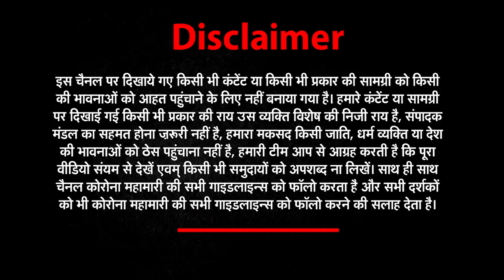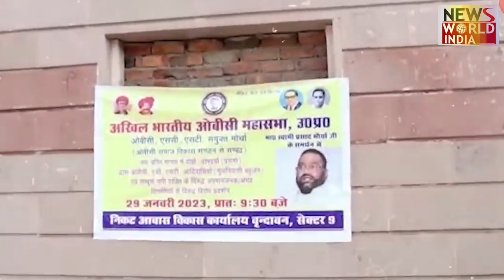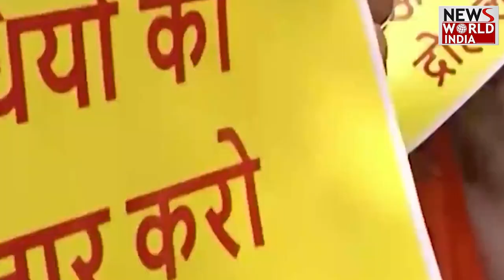Akhilesh Yadav ने दे दिया योगी आदित्यनाथ को चैलेंज! Ramcharitmanas पर कही ये बात | UP News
Akhilesh ने कहा की चौपाई को लेकर BJP को पांच 5000 का इतिहास उठाकर देखना चाहिए और उसका जवाब देना चाहिए। इसके साथ ही उन्होंने यह भी कहा कि सपा सभी धर्मों और उनके भगवानों का सम्मान करती है लेकिन महाभारत में ऐसा आता है कि शूद्र होने के कारण ही कई योद्धाओं को सम्मान नहीं मिला था। इस पर भी विचार जरूरी है।

Akhilesh said that the BJP should look at the history of 5,000 rupees and answer it. Along with this, he also said that SP respects all religions and their gods, but it comes in Mahabharata that many warriors did not get respect because of being Shudra. It is also important to consider this.